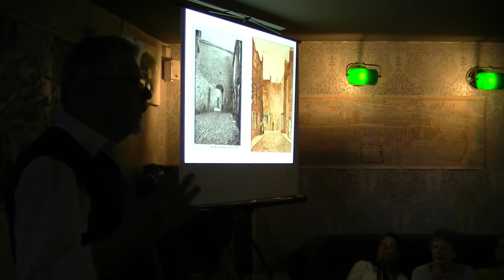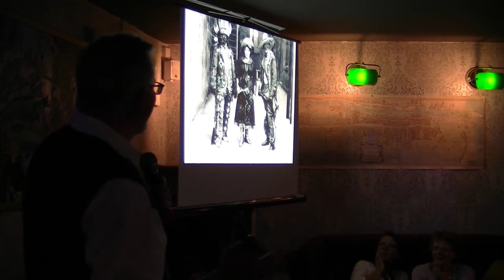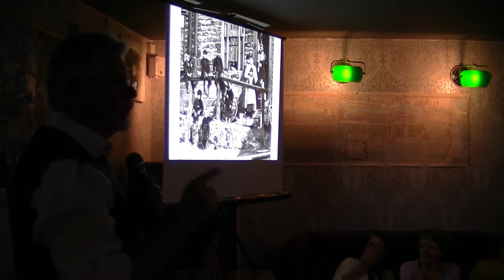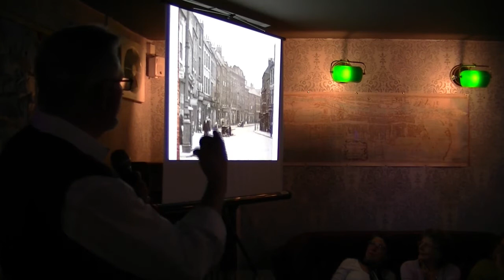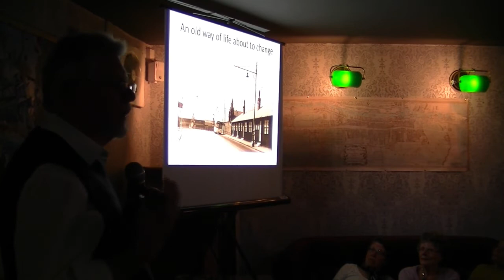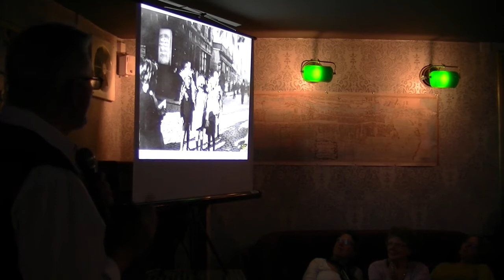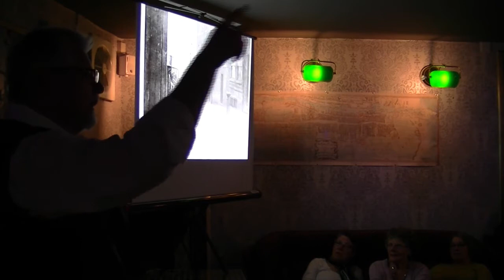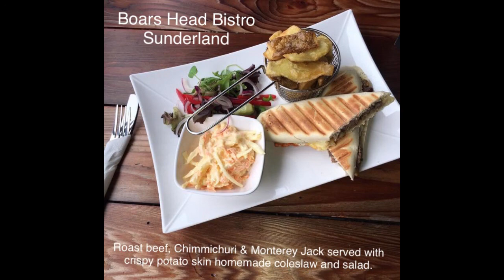Boar's Head Sunderland, The East End Revisited: Part 1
Venue: Boar's Head, 134 High Street East, Sunderland
Date: 28th September 2017, 7pm

Talk by Norm Kirtlan from Sunderland Antiquarian Society about the East End... the people, the places, the murders, the ladies of the night, the characters and great old film from the 1930s, including boxer Jack Casey's holiday movies, where they get up to some rather naughty business in Weardale.